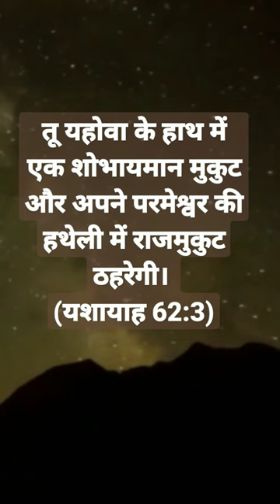Sristi hai teri Kavita Gati hai sanna Teri virol vlog#Hindi christian short clip#treading short#🙏